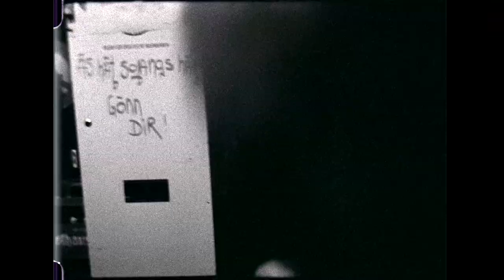Samuel Blaser Quartet - A Short Film May 24, 2019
The film was shot on a 16mm Bolex camera (w/o sound). Sound was added later derived from the same performance as the footage of the concert

16 mm Cinematography (silent) - Jordan Hemingway

Editing (sound and film) - Gerry Hemingway

Russ Lossing - piano
Masatoshi Kamaguchi - bass

Schaffhauser Jazz Festival